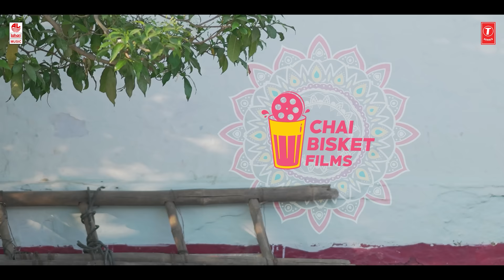Ayyayyo - Lyrical | Mem Famous | Sumanth Prabhas | Rahul Sipligunj | Chai Bisket Films |Lahari Films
Watch Ayyayyo Lyrical Video Song from MemFamous New Telugu Movie.

This May 26th, Vibe with youth in theaters worldwide 💥

Vibe chupistam, Hulchul cheddam 🔥
Mem Famous is a high energy youthful journey filled with amazing moments of friendship, love,
family all set up in a beautiful and colorful village!

Song Written, Composed, Additionally Arranged by Kalyan Nayak

Song Arrangments - Jonathan Joseph, Sampath Kumar Penumaka
Lyrics - Kalyan Nayak & Saarya
Acoustic Guitars and Bass by Crispin Netto at Vtp Studios, Kochi
Ethinic Guitars - Subhani at thesounddock, Hyderabad
Flutes - Dr.Ramachandra Murthi at thesounddock studios, Hyderabad
Violin - Francis Xavier, hat3 studios, Kochi
Strings - Kochi Strings at Hat3 Studios, Kochi
Rythms by Shruthi Raj at Contrabass Studios, Chennai
Mixing and Mastering by Vivek Thomas, at Vtp Studios, Kochi
Mix Assist - Adithya.g, Thesounddock Studios, Hyderabad

Producers: Anurag Reddy, Sharath Chandra, Chandru Manoharan
Writer & Director: Sumanth Prabhas
DOP : Shyam Dupati
Editor: Srujana Adusumilli
Sound Designer : Nagarjuna Thallapalli
Sync Sound: V. Swapnik Rao
Music mixing and mastering: Vivek Thomas-vtp studios,kochi
Executive Producer: Surya Chowdary
Co-Director: Swaroop CH
Art Director: Aravind Muli
Costume Designer : Rekha, Shiva Naidu
Publicity Designer : Ananth Kancherla
PRO: Vamshi - Shekhar
Associate Director: Manoheraaj
Casting Director : Durga Prasad mudhiraj
Direction Team : Pawan Kumar Kondabattula, Hari Shiva Sarikonda, Siva Swamy Kesavarapu,
Kokki Suresh , Ram Aavhuthkker.
Makeup Chief: Nagu Tadala (Blush)
DI & Sound mixing: Annapurna
Audio On: Lahari Music
Creative Producers: Samala Uday Sai Prasanna, Manoj Poduri
Cast: Sumanth Prabhas, Mani Aegurla, Mourya Chowdary, Saarya, Siri Raasi ,Kiran Macha,
Anji Mama , Narendra Ravi , Muralidhar Goud , Shiva Nandan